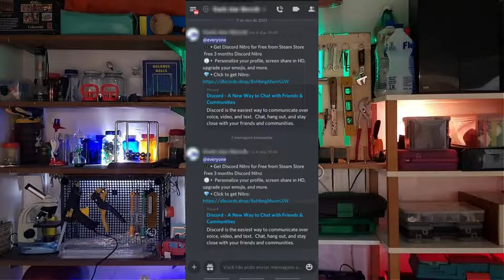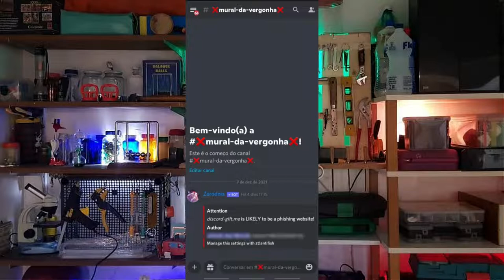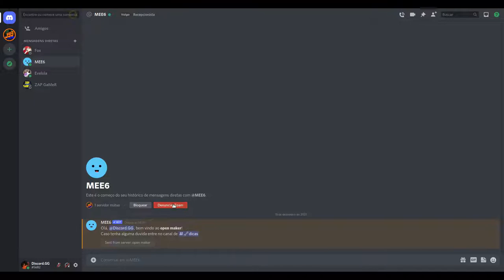VÍЯUS que está ROUBANDO acesso de contas no Discord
Hoje vamos falar sobre um VÍЯUS que está roubando acesso de contas no Discord e espalhando links com promessas falsas de Discord Nitro.

Apresentação e edição: Marlon, Dudu e Eduardo